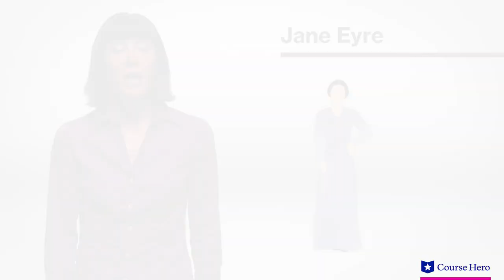Jane Eyre | Characters | Charlotte Brontë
Summarize videos instantly with our Course Assistant plugin, and enjoy AI-generated quizzes Professor Regina Buccola of Roosevelt University explains the main characters in Charlotte Brontë's novel Jane Eyre.

Download the free study guide and infographic for Jane Eyre by Charlotte Brontë